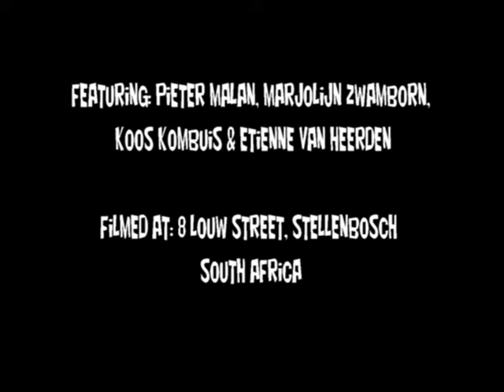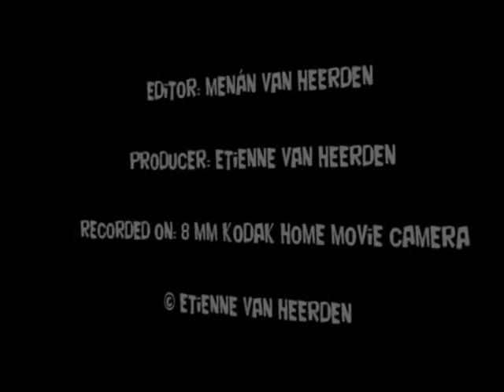Somer van '71: Etienne van Heerden & Koos Kombuis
Writers Etienne van Heerden & Koos Kombuis, school friends. First video footage of Koos Kombuis playing guitar, Stellenbosch.